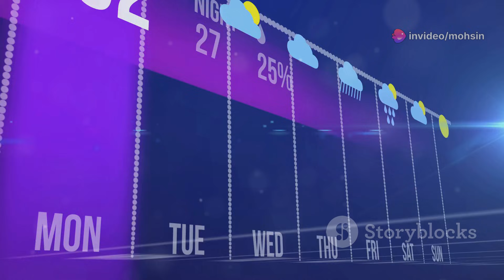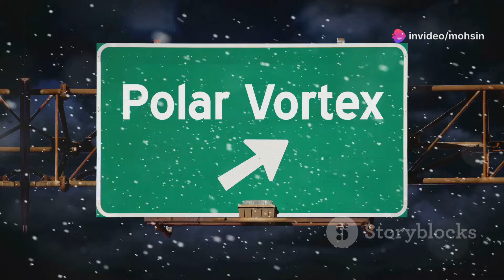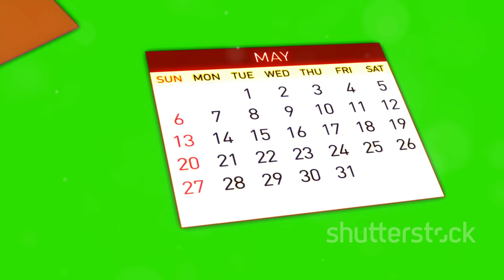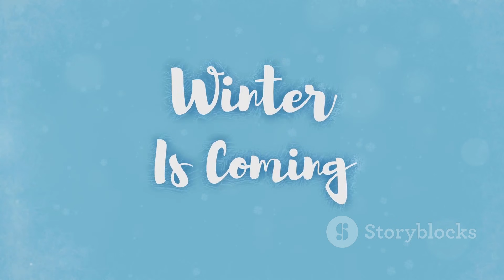Winter 2025/26 Final Forecast: Will Britain Freeze or Flood?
Predicting winter weather in Britain is no easy task, with powerful global forces shaping the season’s outlook. In this deep dive, we break down the four major global drivers—La Niña, the North Atlantic Tripole, the Polar Vortex, and Eurasian snow cover—and how they’ll influence the UK’s winter. Discover why a strengthening La Niña could mean a colder, snowier late winter, and how the Polar Vortex’s mood swings may bring sudden cold snaps. We'll cover the latest forecasts for December’s storms, January’s frosts, and February’s wildcards—plus regional risks for Scotland, England, and Wales.